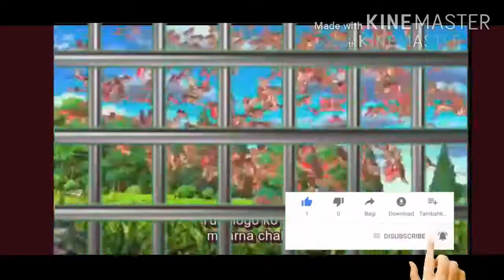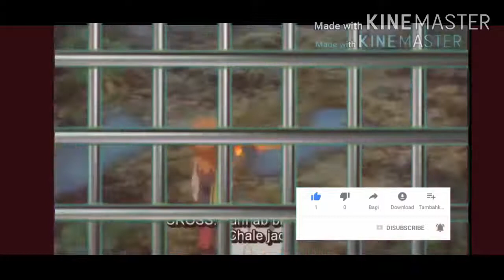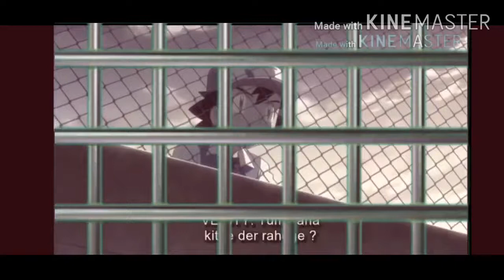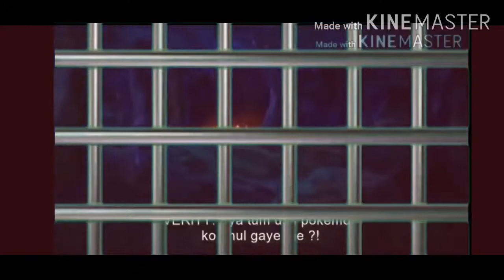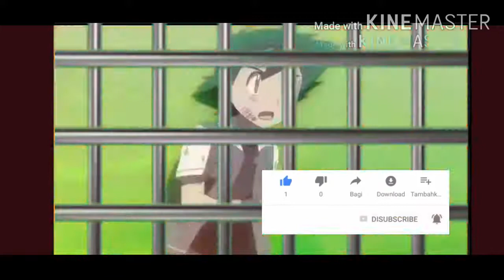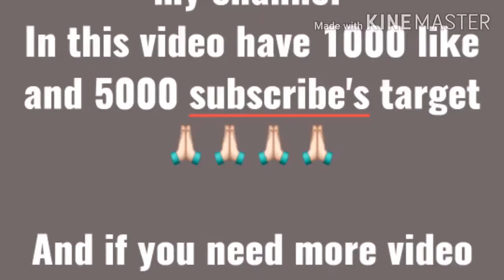Pokemon Movie I Choose you Dubbed In Hindi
In this video, I’ll show you {Pokemon Movie I Choose you Dubbed In Hindi || Pokemon Movie }. Enjoy!

IS CHANNEL PAR APKO HAR TARAH KI LATEST GAMING,TECH & TECHNIC VIDEOS MILENGEY! Pleaz SUB TO TECHNICAL GAMING

BE MY FRIEND:
*Check my website / blog: {apunkagame.biz}